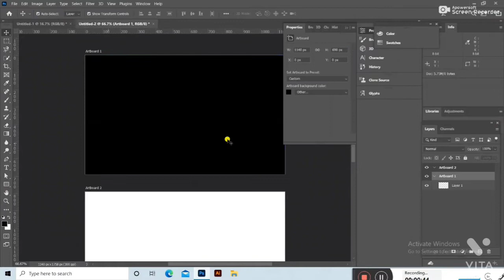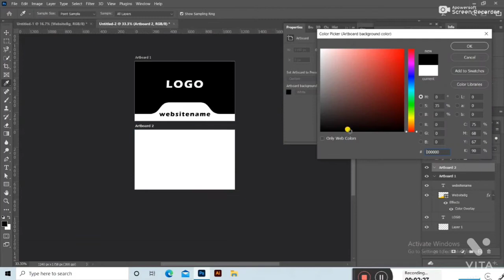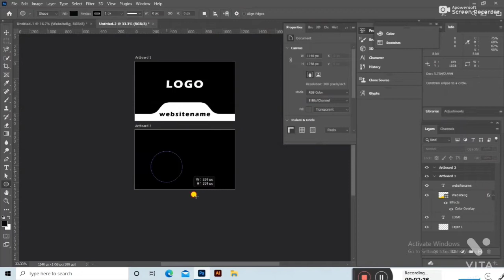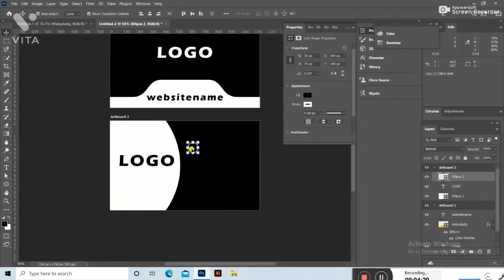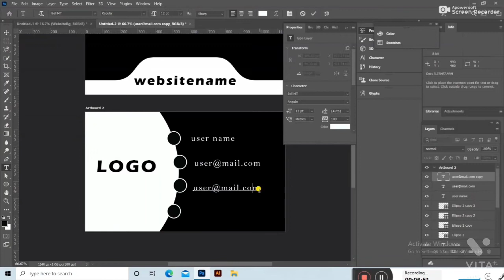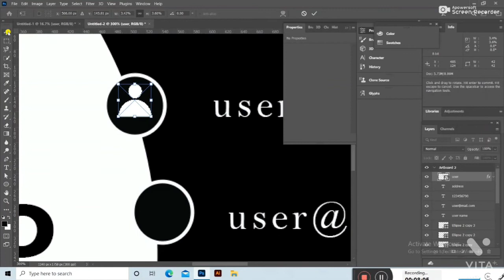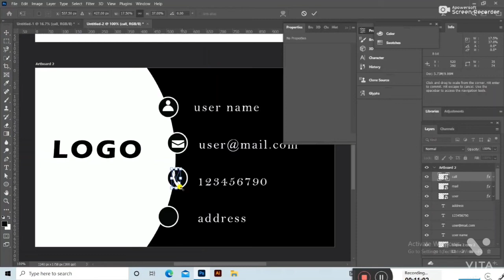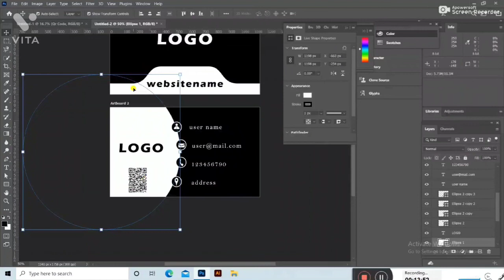Visiting card design in photoshop || photoshop मैं विजिटिंग कार्ड कैसे बनाए || photoshop tutorial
Welcome to Graphic Design6 We will give you all kinds of design service !

ग्राफिक डिजाइन6 में आपका स्वागत है हम आपको हर तरह की डिजाइन सेवा देंगे!